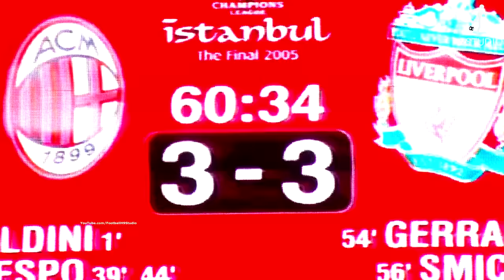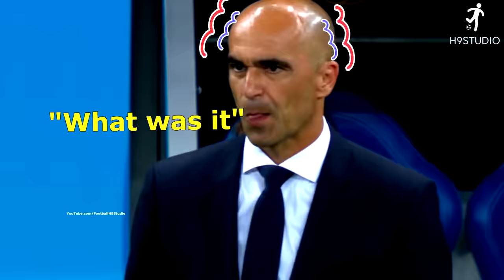Crazy Moments in Football